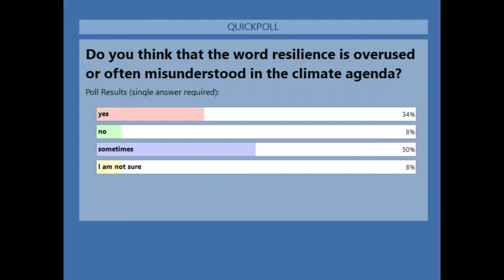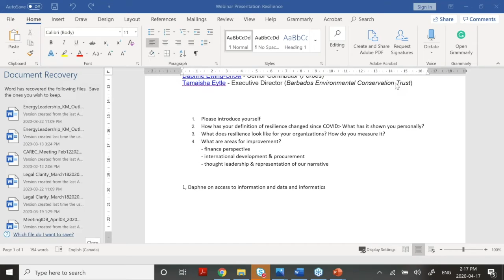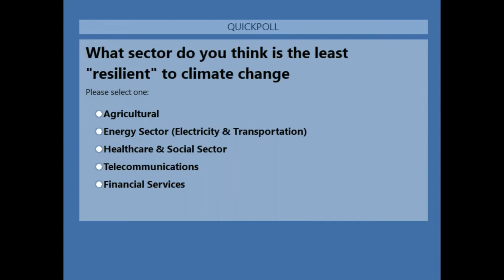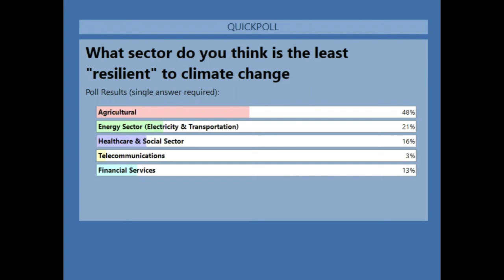CESaRE Webinar Series - Caribbean Resilience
CESaRE featured leading academics and industry experts across the region to discuss,

"Is Resilience in the Caribbean just a Buzzword?"

Our host, Martyn Forde, interviewed leading voices in the region, Anaitée Mills (Climate Finance Advisor Office of the Prime Minister, Jamaica), Daphne Ewing-Chow (Senior Contributor Forbes) and Tamaisha Eytle (Executive Director Barbados Environmental Conservation Trust) as they explore the buzzword of “resilience” and what it means in the Caribbean region becoming truly climate-smart.